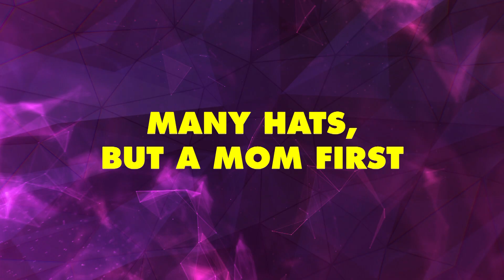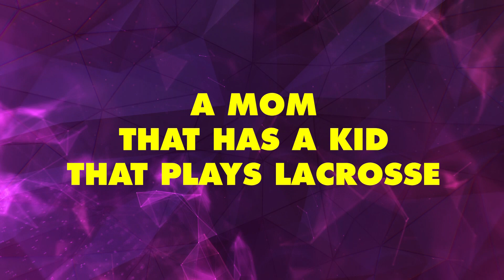S01E03 - Tiffany Surran - Iron Horse Lacrosse & Dallas Deuces Lacrosse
We got a chance to sit down with Tiffany Surran; mother of lacrosse players, significant other of a former All-American goalie turned coach, organizer and administrator of youth lacrosse/the Iron Horse Lacrosse program in Texas. She and her husband Chris were pioneers of setting up major channels in the Dallas Metroplex for lacrosse.
We gained great insight and continued appreciation for those who grow the game from behind the scenes in our conversation with Tiffany.